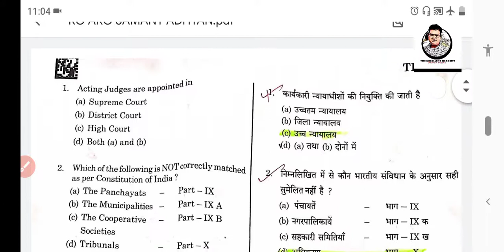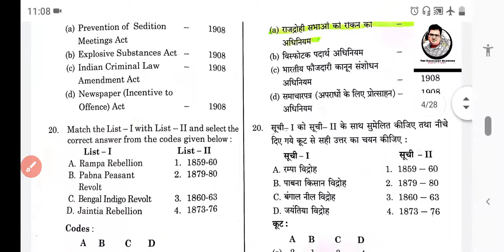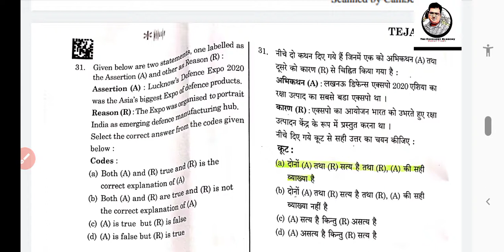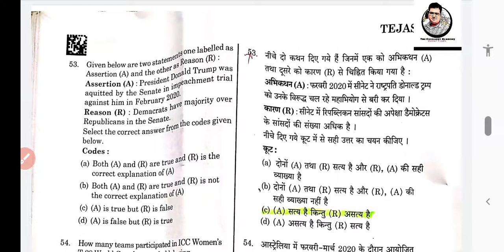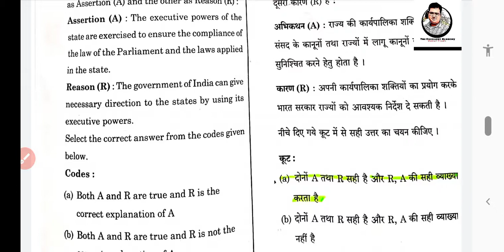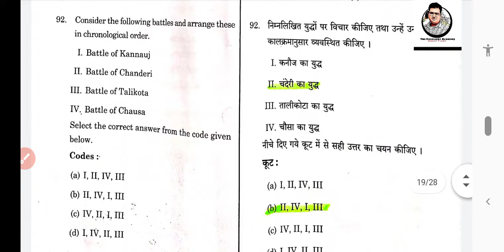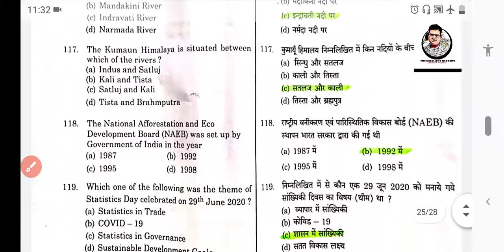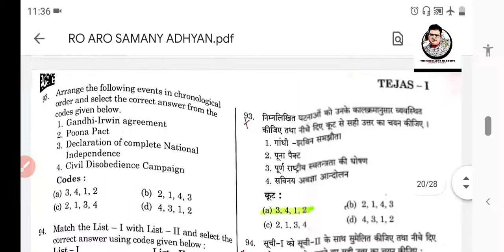RO ARO EXAM 20/09/2020 SAMANY ADHYAN RE-EXAM OF 2016 OFFICIAL ANSWER KEY DECLARED